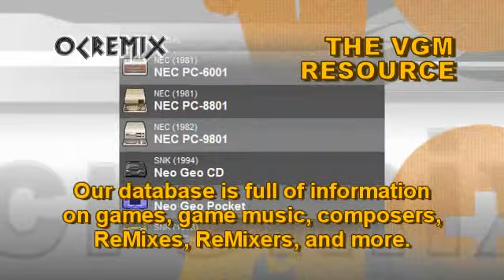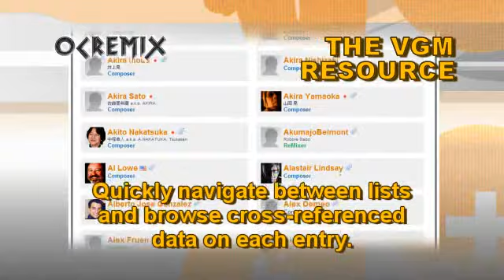OC ReMix #3173: Lawnmower Man 'Cyber Mower' [Level 1: Suburbia] by APZX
• Game: The Lawnmower Man (THQ, 1993, SNES)
• ReMixer(s): APZX
• Composer(s): Allister Brimble
• Song(s): 'Level 1: Suburbia'